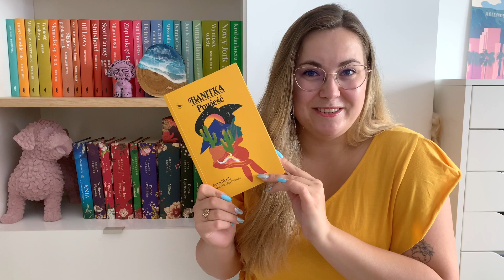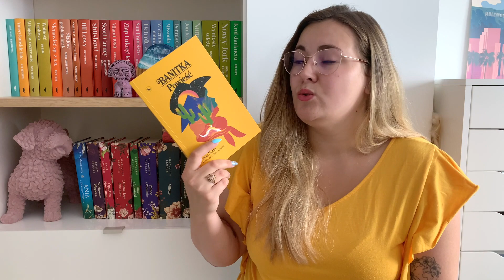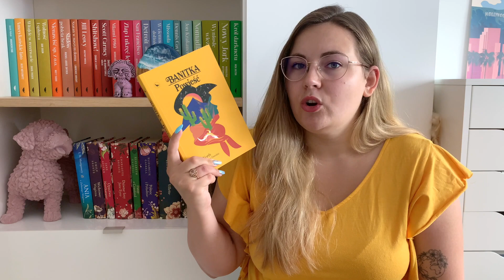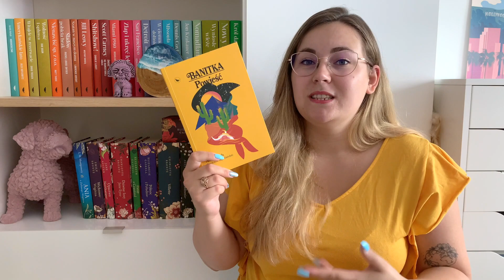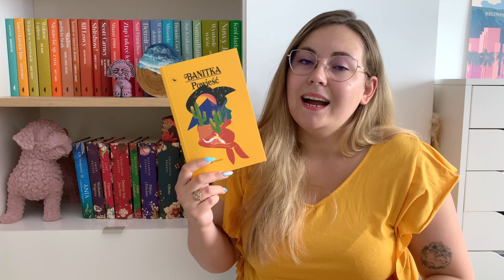„Banitka” - rewelacyjny, feministyczny western 🤠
„Banitkę” recenzowałam we współpracy z Wydawnictwem Cyranka.

✨ Zapraszam Cię także do mojego sklepu gdzie znajdziesz mnóstwo pięknych notesów, naklejek i innych artykułów papierniczych.

📚 Moje konto na Vinted, gdzie sprzedaję swoje książki i nadaję im drugie życie